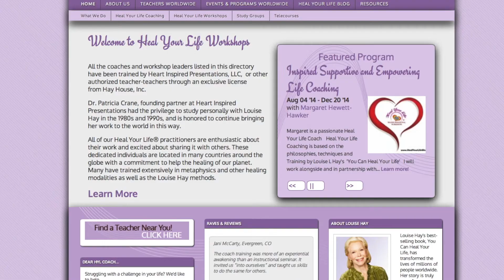ADSTV: HEALTH & WELLNESS: How To Maintain A Healthy Diet During Fasting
Whether your fasting for a day or for even a month its always important to know what foods your body needs in order to keep a balanced diet.

On today's 'Health & Wellness' episode of ANOKHI Dailly Spotlight TV Holistic Nutritionist & Life Coach,  Dimple Arora  lets you know which foods  you need to stock up on at home, the next time you go on a fast:

1. Proteins
2. Fibre
3. Omega 3's
4. B Vitamins & Minerals

Click to also hear Dimple's  quick and easy tips that will help you ensure that your fast is a successful one.

Tune in every Wednesday for more 'Health & Wellness' episodes of ANOKHI Daily Spotlight TV at 12pm EST.